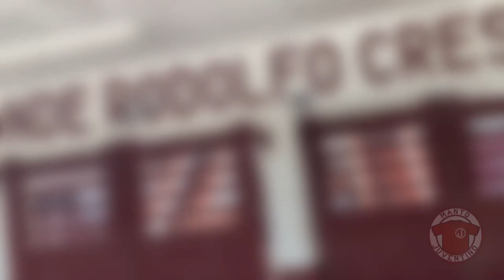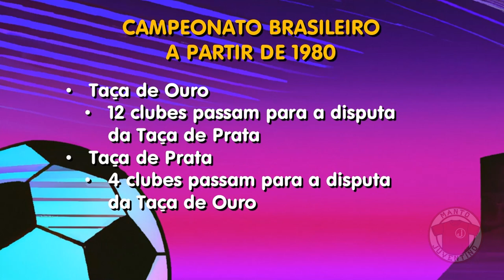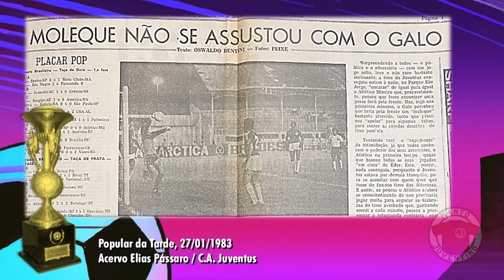JUVENTUS CAMPEÃO BRASILEIRO: A HISTÓRIA DA TAÇA DE PRATA 1983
Há 40 anos, o Juventus sagrou-se campeão brasileiro. Neste vídeo contamos a história desta conquista.